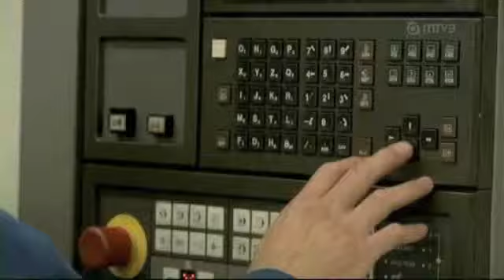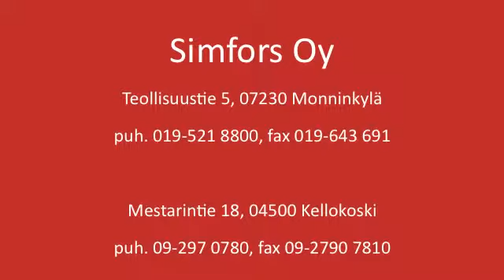SimFors&Fanuc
SimFors Oy yritysesittely MTV3-kanavan "Meidän kunta"-ohjelmasta. Lisäksi esittelyssä uusi robottisolu joka tuotantokäytössä vuoden 2012 alussa.